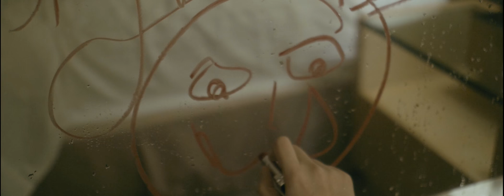Fathia Latiff -Love on the brain (Cover) | Rihanna